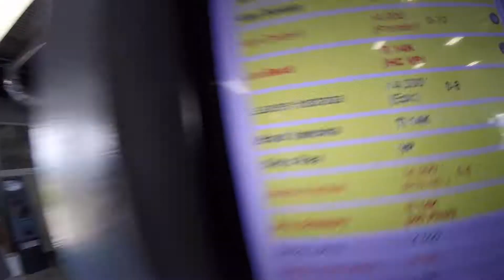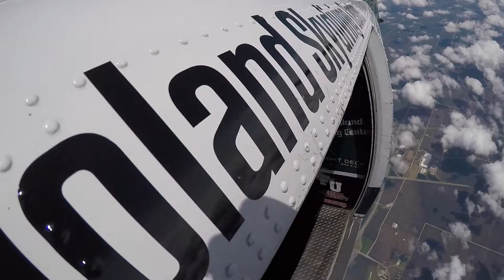1322 Lauren Hadraba Skydive at Chicagoland Skydiving Center 20170617 Brad V Chris R